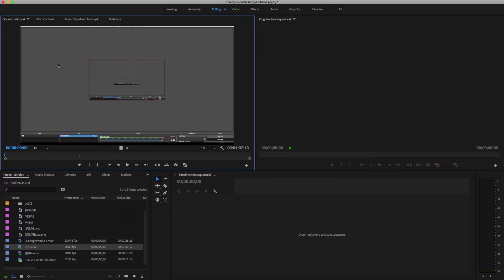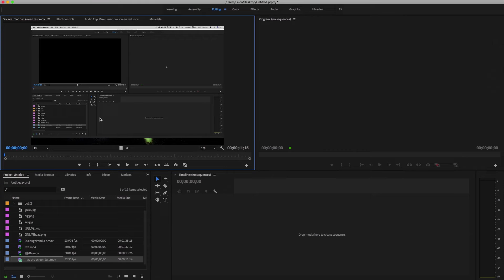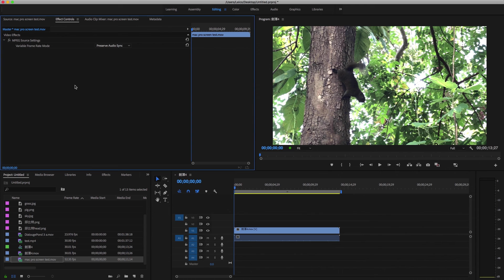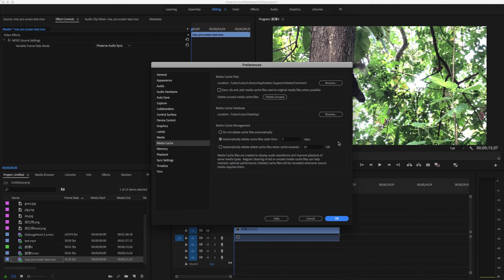VFR 影片處理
如何使用Adobe Premiere Pro CC 2018 調整VFR 影片影音同步問題。
免費將VFR轉CFR的軟體-handbrake 下載網址